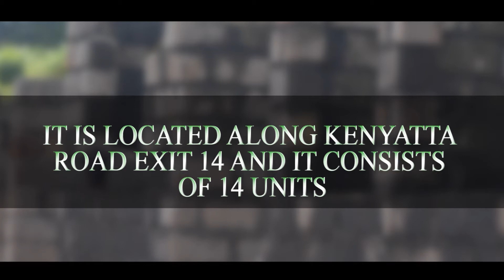Pigeon Estate Site Progress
Pigeon Estate Site Progress started last year in November located along Kenyatta rd exit 14 off Thika Superhighway.